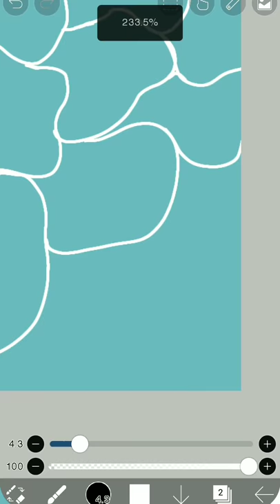How to draw water | ibispaint x